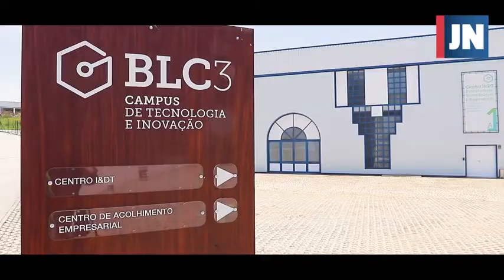BLC3 | Jornal de Notícias - Grande Reportagem: Hélia Sales, fazer ciência em Oliveira do Hospital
@UmOutroPaís, um programa focado na partilha de relatos de pessoas que decidiram deslocar-se para o interior do nosso país, destaca, na sua edição de 8 de julho de 2021, Hélia Sales | Investigadora da BLC3, exemplo da viabilidade da investigação e fixação de jovens no interior de Portugal.